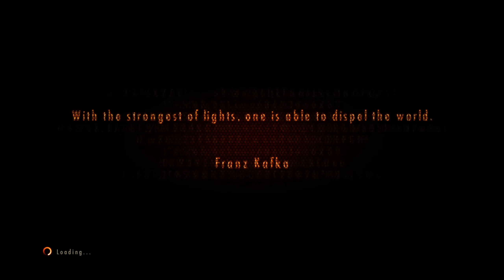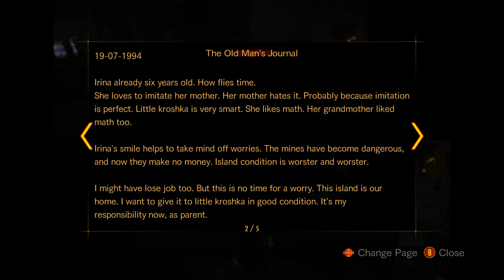Resident Evil Revelations 2 Part 6 COOP (Factory) | PC | Lets Play | Gameplay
Barry continue his journey to a factory.

The beginning of the Resident Evil Revelations 2 tale sees fan favorite Claire Redfield make a dramatic return. Survivor of the Raccoon City incident depicted in previous Resident Evil games, Claire now works for the anti-bioterrorism organization Terra Save. Moira Burton, is attending her welcome party for Terra Save when unknown armed forces storm the office. Claire and Moira are knocked unconscious and awaken later to find themselves in a dark and abandoned detention facility. Working together, they must find out who took them and to what sinister end. Will Claire and Moira make it out alive and discover what’s led to them being taken to this remote island? A story of twists and turns will have players guessing the next step at every turn.

Headed for the remote prison island in search of his missing daughter, Barry Burton meets brand new character Natalia Korda, a little girl who has a strange power that allows her to sense enemies and hidden items. Using this skill alongside Barry’s proven combat abilities, players will need to alternate between the two to survive the mysterious island and find Moira. With terrifying enemies waiting around every dark corner, Barry will need to use his ammo and weapon supply wisely, in classic survival horror style.

Evolving the episodic chapter set-up of the original Resident Evil Revelations, Resident Evil Revelations 2 will initially release as a weekly series of episodic downloads beginning on February 24, 2015. Players also have the option of choosing Complete Season or Full Bundle, ensuring fans have access to each episode as it releases along with additional bonus content. Each episode in Resident Evil Revelations 2 includes Raid mode content and two full playable scenarios focused on the previously announced Claire and Moira campaign and the newly confirmed Barry and Natalia storyline.

FEATURES

Survival horror returns – A brand new tale in the Resident Evil Revelations saga comes to current and next generation gaming consoles in the form of weekly episodic downloads, a digital Complete Season and retail disc.

Experience the horror event of the season – Each weekly episode will feature hours of terrifying gameplay and dramatic cliffhangers to leave players eagerly anticipating the next twist in the gripping horror story.

Clare Redfield and Moira Burton star – Fan favorite Claire returns to the horrors that haunted her in the past alongside Moira Burton, daughter of Resident Evil legend Barry Burton.

Barry is back! – Fan favorite and classic S.T.A.R.S. member Barry Burton will be returning, as he searches for his missing daughter who is trapped on a remote prison island.

Evil is watching – Set in what appears to be an abandoned detention facility on a remote island, the horror awaits players around every dark corner. Will there be a way to escape?

New enemy types – The Rotten have bones that are visible through their bodies and stop at nothing to hunt down to hunt down the living, and the horrific Revenant are formed from parts of human beings sewn together.

Assistive co-op play – Players will need to switch between the two characters (Claire/Moira, Barry/Natalia) to overcome the nightmares.

Robust Raid mode – In addition to the deep story mode, Raid mode returns with its addicting fast-action combat. The new and improved Raid mode features 15 characters and over 200 stages, with a ton of new content such as new stages from previously-released RE titles, a deeper progression mechanic, additional difficulty levels, new weapons and weapon parts, and 4x as many character skills as in Revs 1.